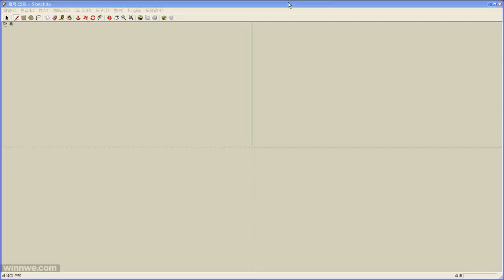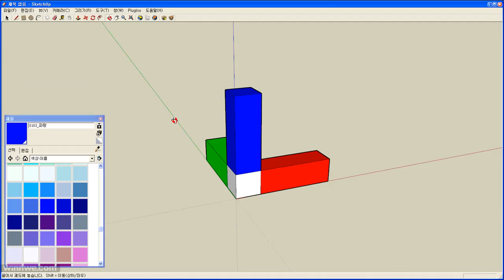sketchup axis modification